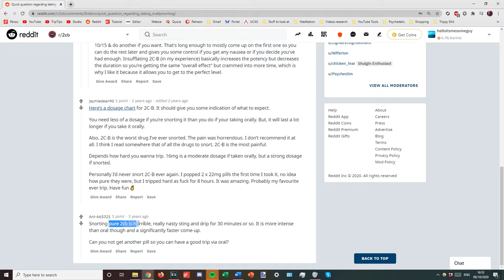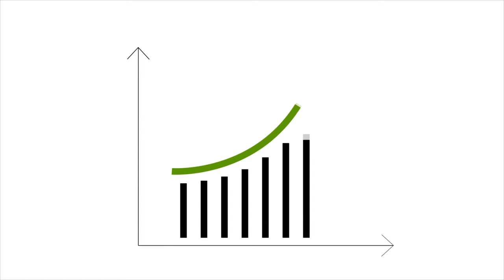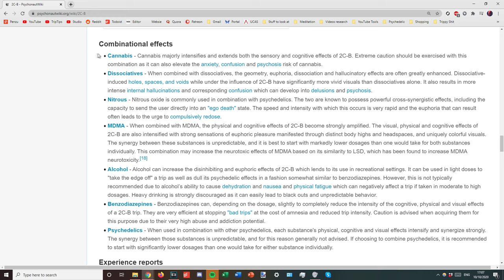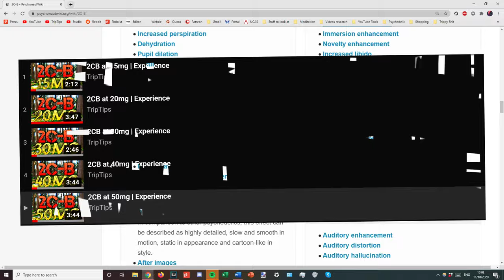2CB: What You Need To Know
A 2CB trip has so many important components that are exclusive to 2CB! So here's the ultimate guide to 2C-B!

Bitcoin: bc1qwr8pq08fmex56z3jw0uhdsyzdsuz87hncac4u7

2C-B, also known as Nexus, Venus, Eros, Bees, Bromo Mescaline, is a psychedelic phenethylamine and the most popular in the 2C-x family. Whilst 2CB is often considered a 'mild' psychedelic, it's power shouldn't be underestimated!

In this video I talk about some key knowledge about 2CB that I see few people mention. Things like:
- 2CB Tolerance
- 2CB Dosages
- Snorting 2CB
- Redosing 2CB
- 2CB Headspace

HUGE THANKS TO MY PATRONS HELPING TO MAKE THIS CHANNEL POSSIBLE:
- Kevin Fong (Thank you so much!)
- no one
- George
- Uri Shine
- John DeLong
- Indigo Noone

Note: This video is not promoting the use of ANY drugs, it's made for harm reduction. The more educated people are about these powerful substances, the safer we can all be. People who are taking these substances are taking them regardless of my videos so I'm trying to make sure what was always going to happen, is done in the safest way possible to minimize harm.